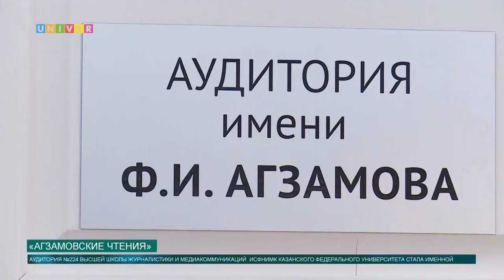Агзамовские чтения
В Казанском федеральном университете начались «Агзамовские чтения». Это ежегодная Международная научно-практическая конференция призвана собрать теоретиков и практиков журналистки в одном месте. В ходе чтений, было принято решение об увековечивании памяти создателя кафедры журналистики в Казанском университете.